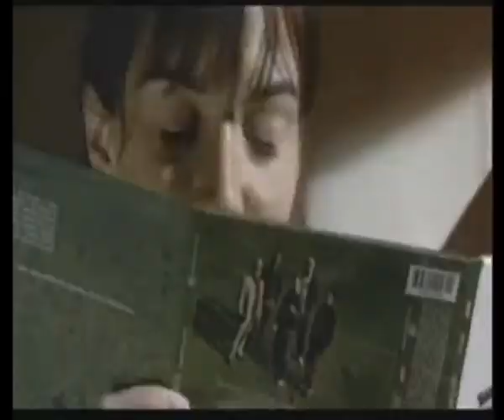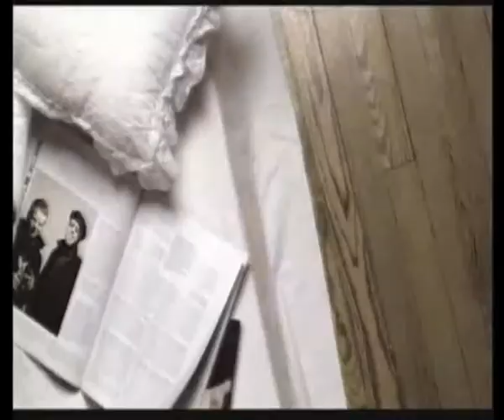Los Cafres Bastara video oficial HD